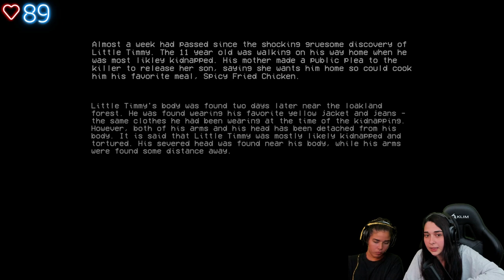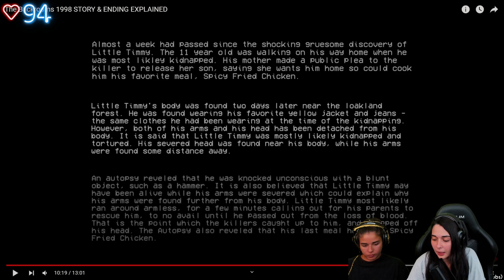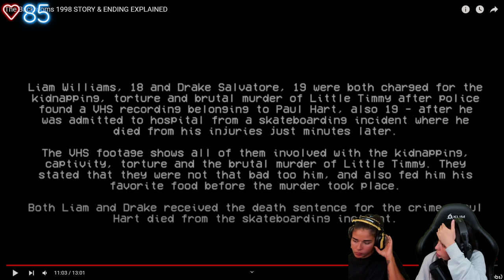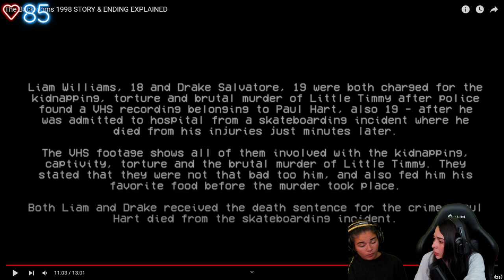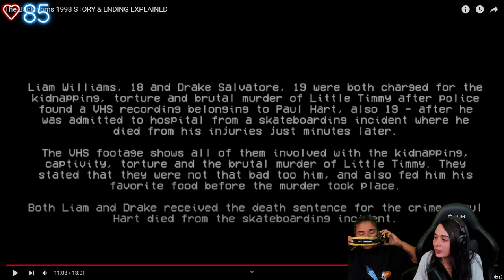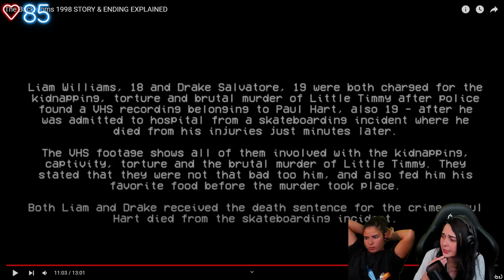ON DOIT TROUVER LA SORTIE... (The Backrooms 1998 | New Found Footage) #2 ENDING